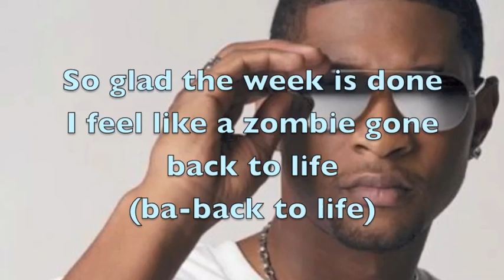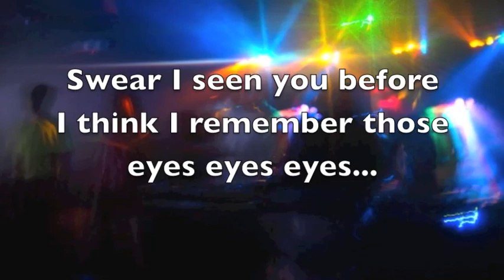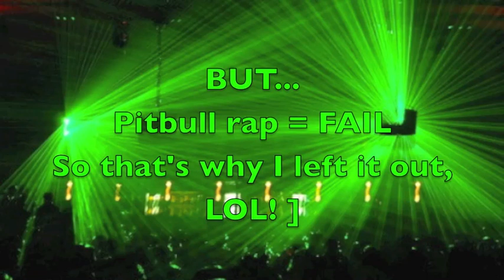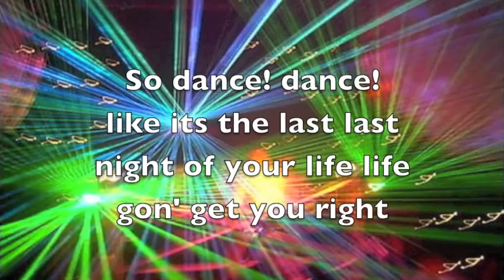Usher Dj Got Us Falling in Love Again instrumental remake/Karaoke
My instrumental remake/Karaoke of Usher's new song "Dj Got Us Falling in Love Again" made entirely by ear by myself. (to me this song's beat sounds like Tik Tok meets Just Dance. Max Martin worked on both tik tok and this song)